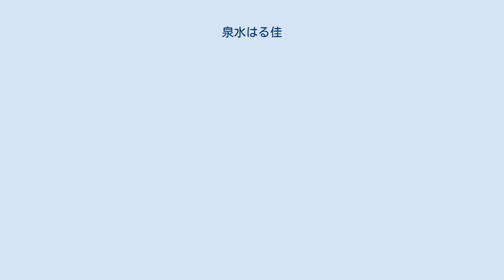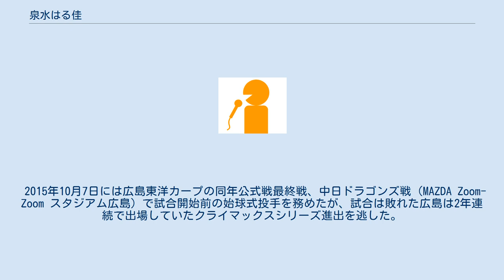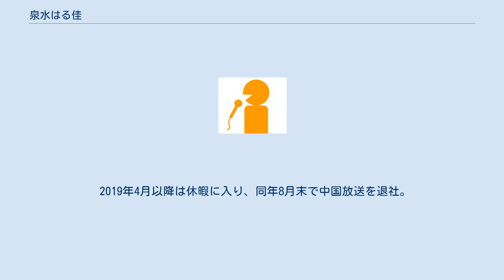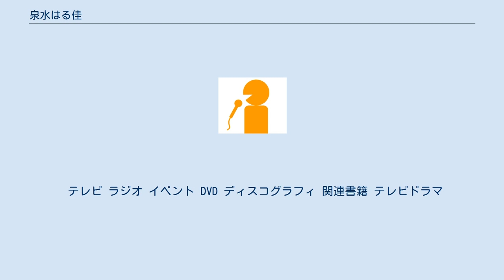泉水はる佳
泉水 はる佳（せんすい はるか、1987年1月4日 - ）は、千葉県千葉市出身の、千葉テレビ放送アナウンサー。
元中国放送アナウンサー・ラジオパーソナリティ。
ニチエンプロダクション所属。
 4歳からピアノを始め、小学4年の時に「しましま恐竜へなそうる」を、小学6年の時には「散る花の舞」を作曲。
「散る花の舞」のモチーフはモネの絵画「睡蓮」で、2016年夏にニューヨークに行った際に美術館にて本物の睡蓮を鑑賞した。
 小学校は千葉市立新宿小学校に通っていたため、元プロ野球選手の掛布雅之や少年隊の植草克秀の後輩に当たる。
幼少期は地元の子ども御輿に参加した。
 千葉東高校卒業後は1年の浪人を経て、2006年に学習院大学法学部へ進学。
 2年次の2007年から3年次の2008年にかけて日テレイベントコンパニオン24期を務め、『おもいっきりイイ!!テレビ』などに出演。
 2008年にはミスキャンパス学習院大学2008ファイナリストに選出され、アナウンサーをしていた友人の姉に憧れてアナウンススクールの日テレ学院へ通い始めた。
 大学卒業後の2010年に中国放送（RCC）へ入社。
 横山雄二主催の東日本大震災チャリティーイベント「ヨコヤマナイト」に出演し歌ったり電子ピアノを弾いていた。
 2012年、2014年、2016年にはRCCラジオ・チャリティー・ミュージックソンの総合司会進行担当を務め、2014年8月には横山との広島土砂災害チャリティーソングCD「広島の空」をリリース。
売り上げは全て広島市に寄付した。
 2015年10月7日には広島東洋カープの同年公式戦最終戦、中日ドラゴンズ戦（MAZDA Zoom-Zoom スタジアム広島）で試合開始前の始球式投手を務めたが、試合は敗れた広島は2年連続で出場していたクライマックスシリーズ進出を逃した。
お気に入りスポットは呉市下蒲刈で、のんびり町歩きをしたいお気に入りの場所になった。
 2017年3月12日には『LIONスポーツスペシャル 第1回RCCひろしま女子駅伝競走大会』に、桑原しおり・大本祐子・清老寛子・八谷しおりと共に「イマなまっ!女子駅伝部」を創設して出場。
泉水がキャプテンを務め、結果は12位であった。
 2018年3月4日の第2回も同メンバーで出場して泉水が引き続きキャプテンを務め、結果も前年と同じ12位で、タイムは41分36秒であった。
 2019年2月15日に自身が担当しているラジオ番組『平成ラヂオバラエティごぜん様さま』にて、同9日に東京で結婚式を挙げたことを発表し、3月末をもって番組を降板することを報告、退社後は関東で夫と暮らし専業主婦になるとした。
 3月22日の第96回ヨコヤマナイトに最後の出演をし、ごぜん様さまファミリーの河村綾奈、中根夕希やKYダンサーズ（久保田夏菜、田中悠貴）、渕上沙紀が駆け付けた。
同25日付の中国新聞朝刊で「これまでと条件は違っても、東京を拠点に何かできる仕事をしていきたい」と発言し今後の自身の方向性を示した。
 2019年4月以降は休暇に入り、同年8月末で中国放送を退社。
同年9月1日付でニチエンプロダクションへの所属と同時に千葉テレビ放送に契約アナウンサーとして入社する。
入社直後の同月は千葉に令和元年房総半島台風（台風15号）の甚大な被害があったため、これに関連した報道特別番組などを担当していた。
 2021年6月24日の『newsチバ』にて、産休を発表。
産休中の『newsチバ』等の代役として、同じニチエンプロダクション所属の阿部真澄が7月から担当する。
 テレビ ラジオ イベント DVD ディスコグラフィ 関連書籍 テレビドラマ